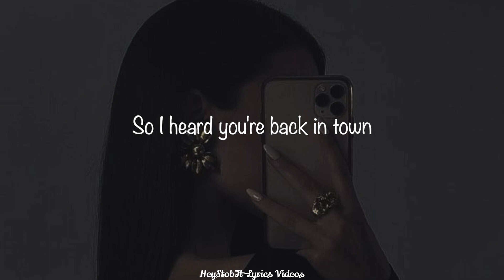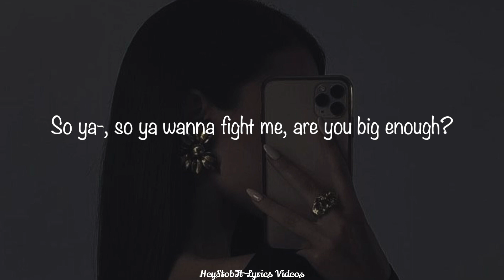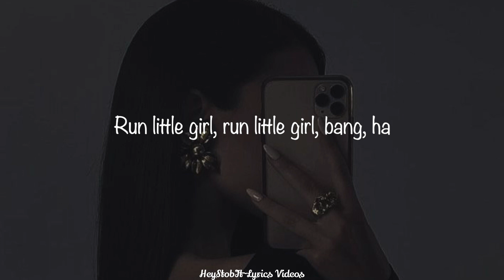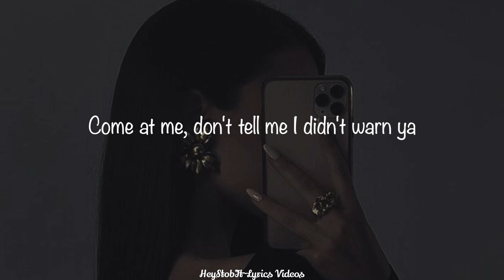CHINCHILLA - Little Girl Gone [Lyrics]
Lyrics:

Say that again, I didn't quite hear ya
Mess with the wrong bitch-

So I heard you're back in town
And haven't changed a bit, man
You get off talkin' down to the little man
Time you get what you deserve

Wow
You're so fuckin' stupid
Been a while since my head was this polluted
Lucky I know my own worth

So ya-, so ya wanna fight me, are you big enough?
Kick the back of my knee, are you serious? (Are you serious?)
You keep on trying, but
I like your blood on my teeth just a little too much

So bite me, slap me 'round the face
Now I'm twisting your arm 'til I hear it break
I get stronger everyday

Yeah
Little girl gone, got a gun from a gangster
Run little girl, run little girl, bang, ha

Messed with the wrong bitch in the wrong era
I been at work and I got my badge of honour
Honey, I've changed so much since I last saw you

Hands off my hair, how very dare you
Ding! Ding! Hold my earrings for my debut
'Cause I pack a punch backed into a corner
Come at me, don't tell me I didn't warn ya

Did you think I'd be easy? Snap me like bamboo?
Mould me into the sole of your jackboot?
Wish I could bottle the taste
'Cause I'd drink up the look on your face

You keep on tryin' but
I like your blood on my teeth just a little too much (too much)

Now I'm twistin' your arm 'til I hear it break

Honey, I've changed so much since I last saw ya

Run little girl, run little girl, bang, ha (ooh)
Run little girl, run little girl, faster